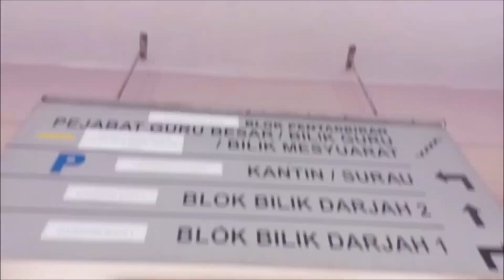Video Sambutan Hari Raya SK Lembah Subang 2023